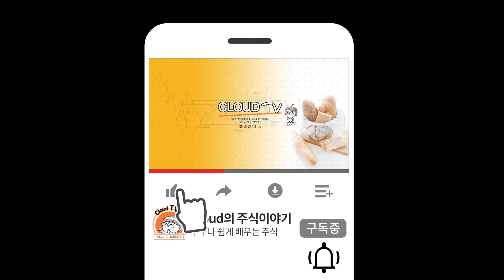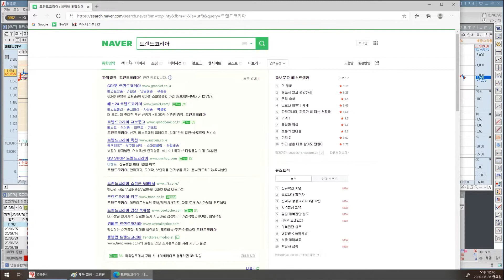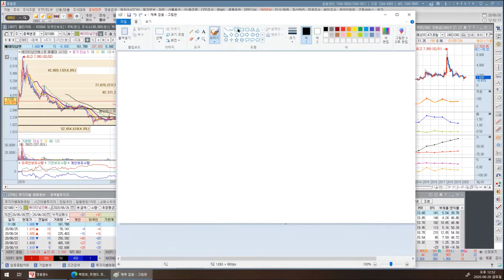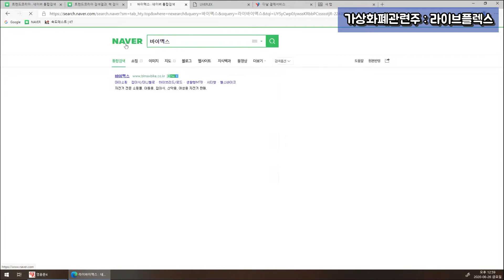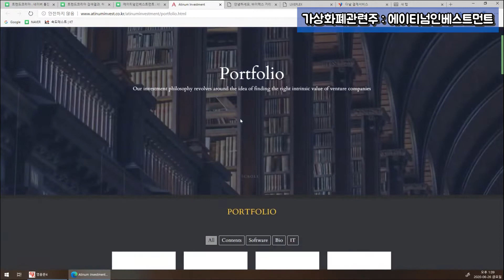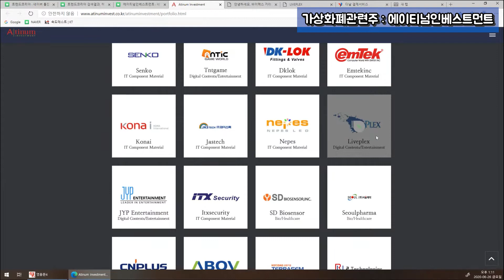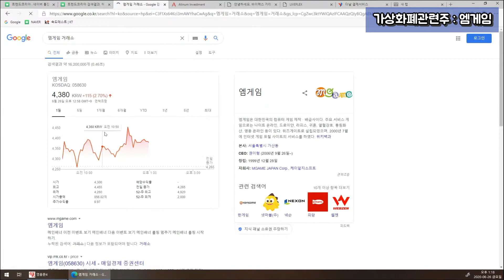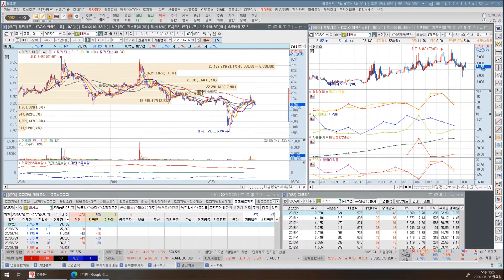가상화폐 관련주 점검(라이브플렉스,SCI평가정보,에이티넘인베스트먼트,제이씨현시스템,우리기술투자,다날,KG모빌리언스,옴니텔,SBI인베스트먼트,한일네트웍스,한빛소프트)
안녕하세요, Cloud의 주식이야기입니다.
가상화폐에 세금이 부과된다는 등 앞으로 금융 제도권안에 들어오게 되었습니다. 가상화폐관련주를 포트폴리오에 넣는다면 과연 어떤 종목이 좋을까요?
실제 가상화폐 거래소를 하고 있는 곳은 어디이며, 여러가지 중복테마를 갖고
돈을 벌고 있는 곳은 어디인지 잘 확인해보시기 바랍니다^^